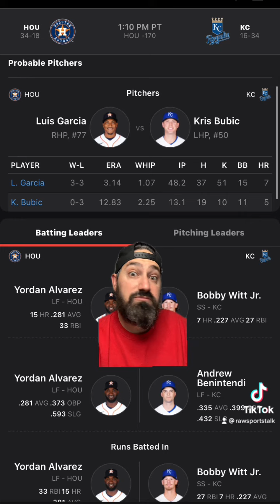Kansas City Royals VS Houston Astros 6/4/22 FREE MLB Sports betting info & predictions